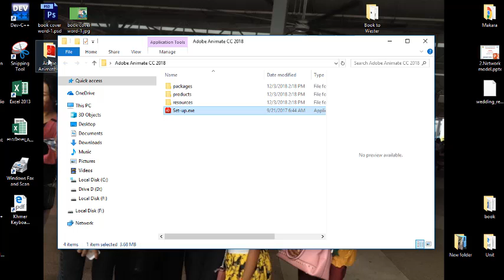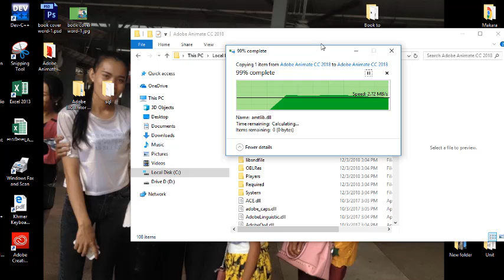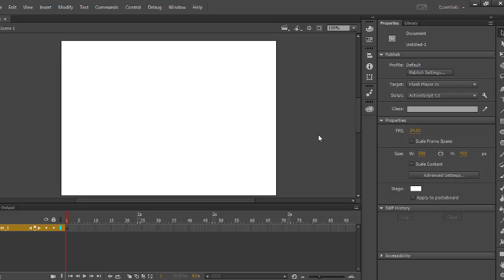How to Install adobe animate cc 2018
How to Install adobe animate cc 2018|Install adobe animate|Install adobe animate cc |Install adobe animate cc 2018